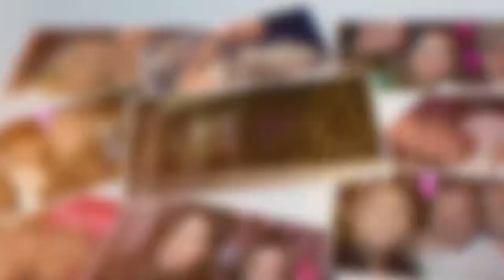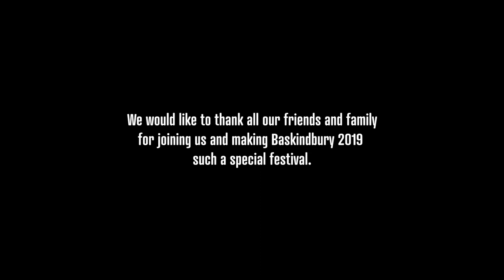Baskindbury 2019 (The Short)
Baskindbury 50th (The Short)
5th-6h October 2019

Filmed by the guests on location at:
Rowley Barn, Rowley Farm, Borehamwood, Hertfordshire WD6 5PE

Guests' video footage and photos collected with VidSnap.uk.

VidSnap.uk the simple way to collect your guests' videos and photos. Collect only or Collect+Edit to have your guests' videos professionally edited.